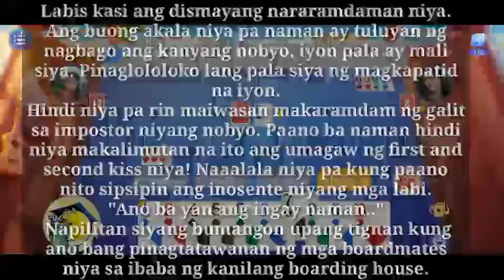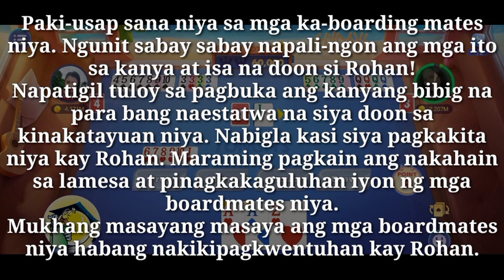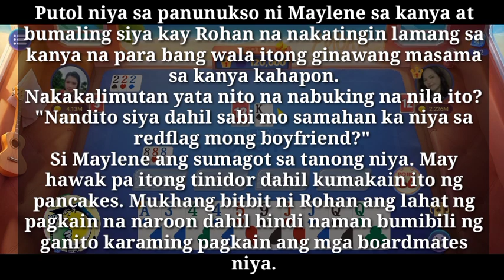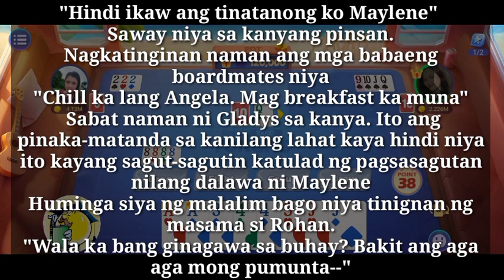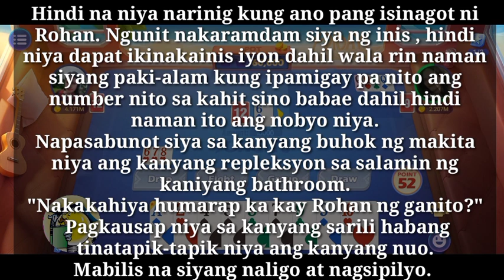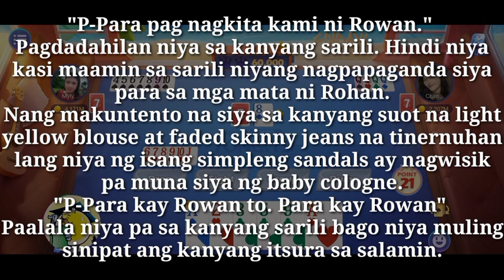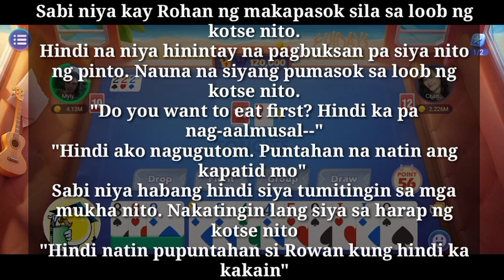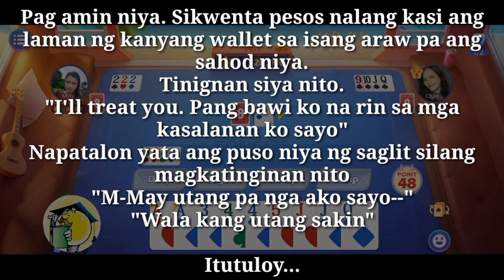Pagsama | Ang sa iyo ay sa akin | Ep9